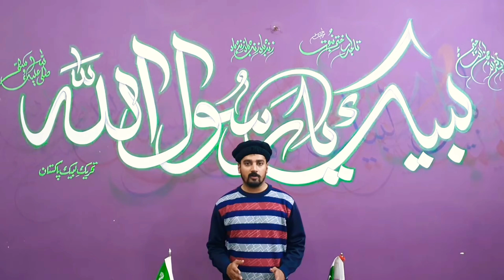Mega Event of Lahore | URS Allama Khadim Hussain rizvi | لاہور کا بہت بڑا اجتماع